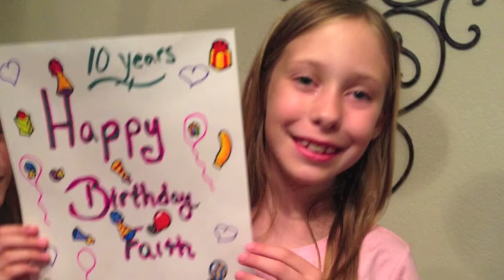Faiths 10 year Birthday Party